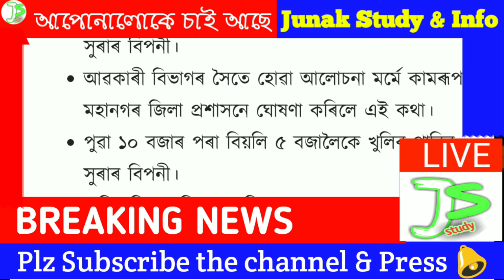Today Morning 6 Top Assamese News 7August 2020 Important Assamese News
FB group  Junak Study
Like on facebook page Junak Study & Info